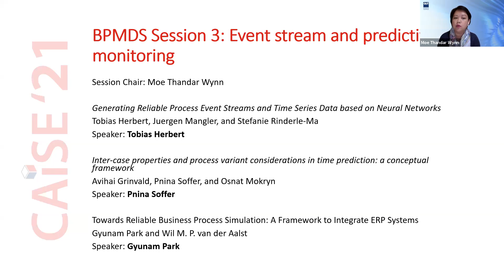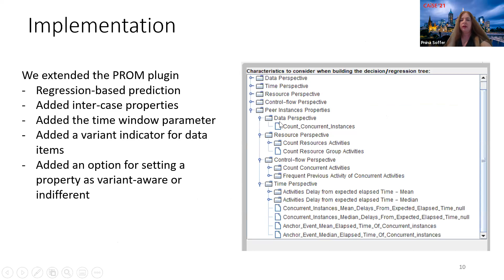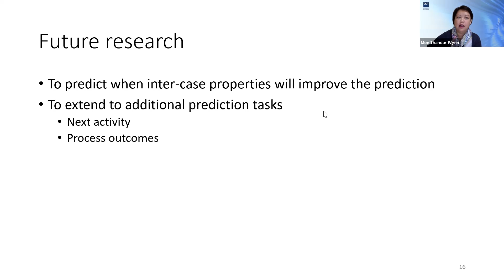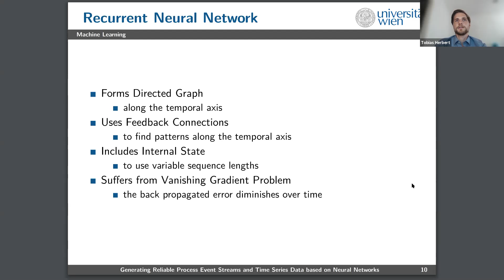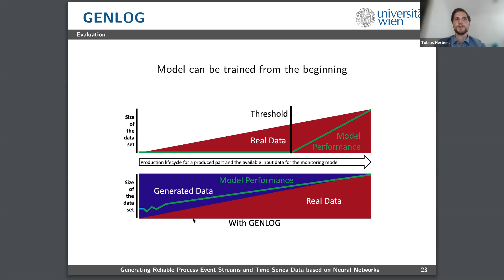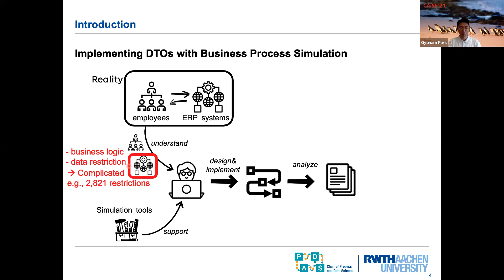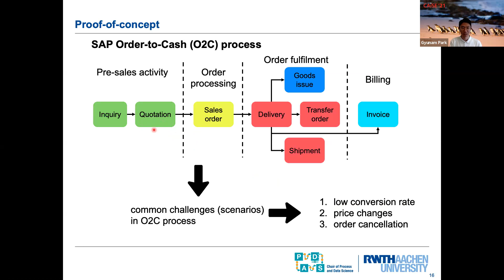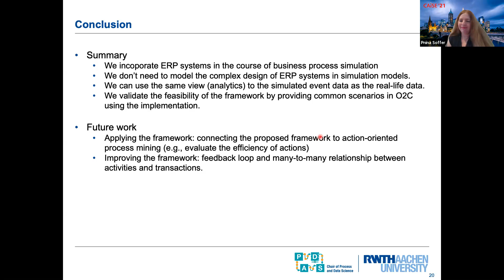BPMDS Session 3: Event stream and predictive monitoring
Generating Reliable Process Event Streams and Time Series Data based on Neural Networks (Tobias Herbert, Jürgen Mangler, Stefanie Rinderle-Ma)

Domains such as manufacturing and medicine crave for continuous monitoring and analysis of their processes, especially in combination with time series as produced by sensors. Time series data can be exploited to, for example, explain and predict concept drifts during runtime. Generally, a certain data volume is required in order to produce meaningful analysis results. However, reliable data sets are often missing, for example, if event streams and times series data are collected separately, in case of a new process, or if it is too expensive to obtain a sufficient data volume. Additional challenges arise with preparing time series data from multiple event sources, variations in data collection frequency, and concept drift. This paper proposes the GENLOG approach to generate reliable event and time series data that follows the distribution of the underlying input data set. GENLOG employs data resampling and enables the user to select different parts of the log data to orchestrate the training of a recurrent neural network for stream generation. The generated data is sampled back to its original sample rate and is embedded into a template representing the log data format it originated from. Overall, GENLOG can boost small data sets and consequently the application of online process mining.

Inter-case properties and process variant considerations in time prediction: a conceptual framework (Avihai Grinvald, Pnina Soffer, Osnat Mokryn)

Predictive monitoring in business processes has gained attention in recent years. It uses a predictive model, learned from event logs, to predict the variables of interest for a running process instance (case). An example of such a variable considered here is the remaining time to complete the running case. Prediction usually relies on the properties of individual cases. Recently, the effects of the case’s environment, particularly cases that are executed in parallel to it, have been incorporated into prediction as inter-case properties. Furthermore, it has been recognized that, when different variants of the process exist, variant information should be considered by the predictive model. However, different prediction approaches use inter-case properties and variant information differently, and there is still no clear and agreed-upon manner in which these are considered for prediction. This paper proposes a conceptual framework that suggests categories of inter-case properties related to cases within a time window. Moreover, the framework considers the possible variant-awareness of these properties and suggests how variant information should be addressed in a predictive model. Reported experimentation supports our proposals.

Towards Reliable Business Process Simulation: A Framework to Integrate ERP Systems (Gyunam Park, Wil van der Aalst)
A digital twin of an organization (DTO) is a digital replication of an organization used to analyze weaknesses in business processes and support operational decision-making by simulating different scenarios. As a key enabling technology of DTO, business process simulation provides techniques to design and implement simulation models that replicate real-life business processes. Existing approaches have been focusing on providing highly flexible design tools and data-driven evidence to improve the accuracy of simulation models. Provided with such tools and evidence, business analysts are required to reflect comprehensive aspects of reality with subjective judgments, including the design of ERP systems and the organizational interaction with the system. However, given the complexity of ERP systems, it is infeasible and error-prone to manually incorporate the business logic and data restrictions of the system into simulation models, impeding the faithfulness and reliability of the following analysis. In this work, we propose a framework to integrate ERP systems in business process simulation to overcome this limitation and ensure the reliability of the simulation results. The framework is implemented in ProM using the SAP ERP system and CPN Tools.